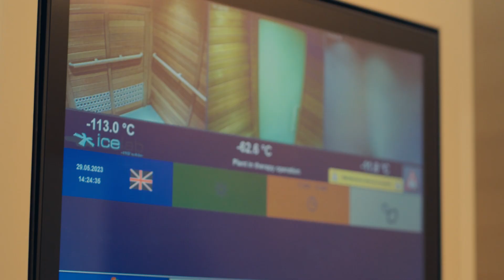Chenot Sleep Cycles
Fine-tune your sleep and promote your body’s natural ability to recover. Building on the extraordinary power of our Recover & Energise programme, the Sleep Cycles module features specifically timed treatments, respecting your chronotype, to train your body and mind toward natural circadian rhythmicity.